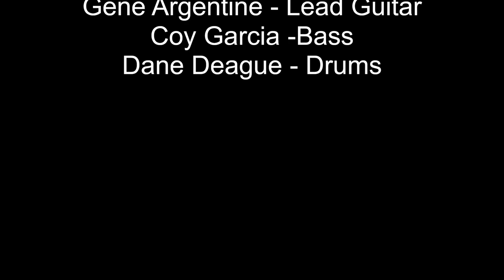Know Illusion: Whole Lotta Rosie-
Fantasy Springs Casino- The Rock Yard October 3 2020